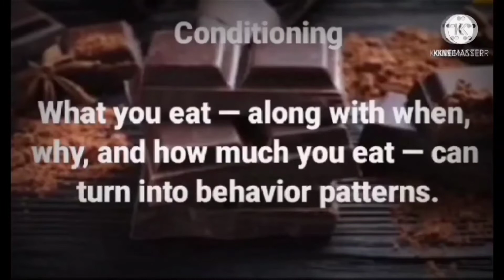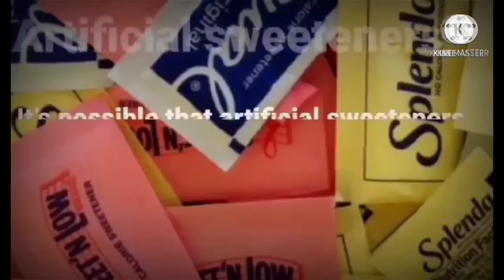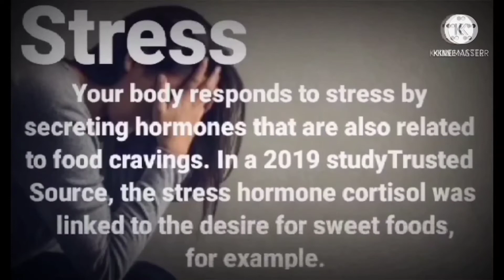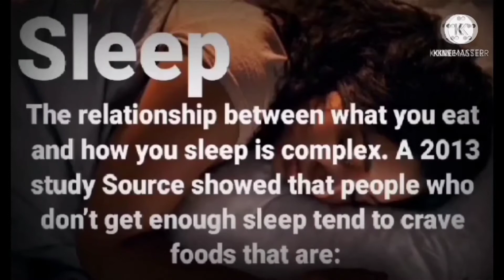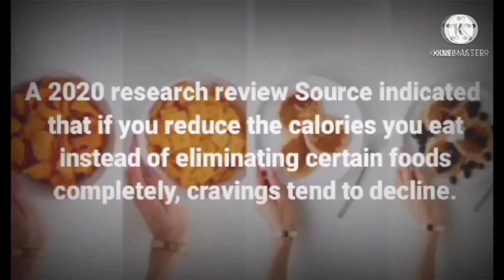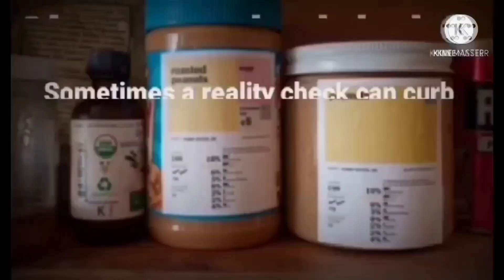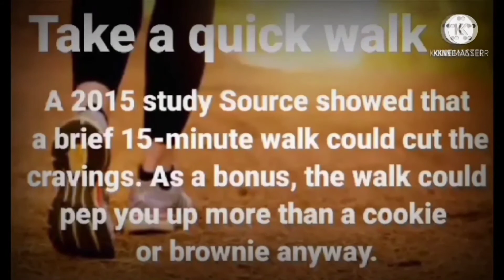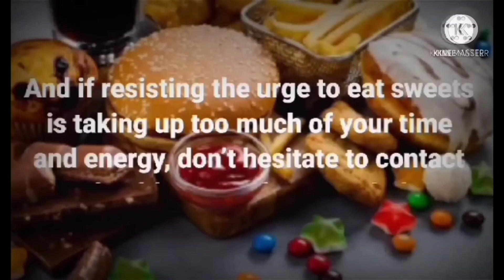WHY AM I CRAVING SWEETS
Thank you for all the support. God Bless everyone.